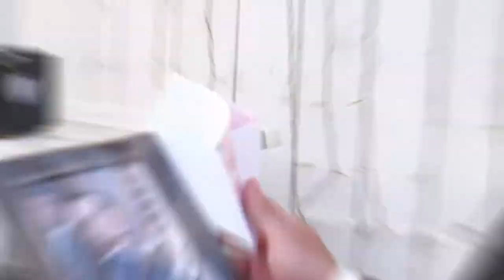The wedding clip of Israel Meir and Miriam